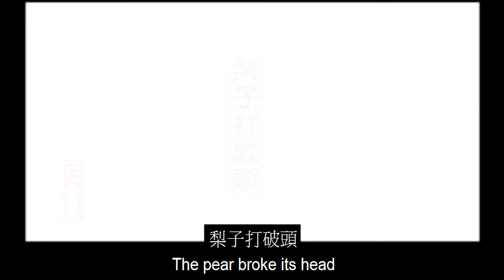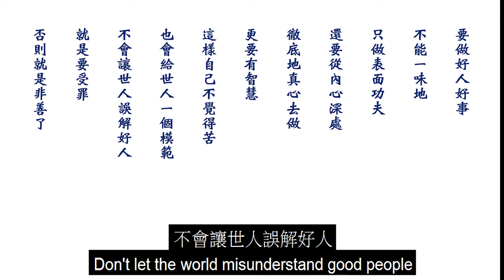《百喻經》第六集 – 梨子打破頭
從前有個蠢人，頭上光禿禿的，沒有頭髮。當時有個人用梨打他的頭，敲了又敲，把頭打得到處是傷。
當時，那個蠢人默默地忍受，而不躲避。旁邊的人見了就對他說：為什麼不躲開呢？等在這裡挨打，把頭都打破了！
蠢人回答說：像他那樣的人，仗著力氣大，驕橫無比，其實是愚昧無知。他見我頭上沒有頭髮，就以為是塊石頭，用梨打我，頭就被他打破了。
旁邊的人說：是你自己太傻了，為什麼還要說別人愚痴呢？你若不傻，怎麼被他打了，還不知道躲閃。
有些出家人也是這樣，不能修習定慧，堅持戒律，而是修整外表，以求招來信眾的供養。這就像那個蠢人一樣，被人打頭也不知躲避，以至頭都打破，還說別人愚痴。這樣的出家人也是一樣。